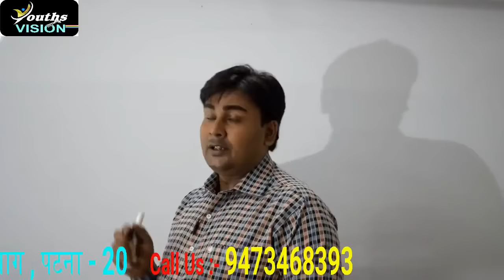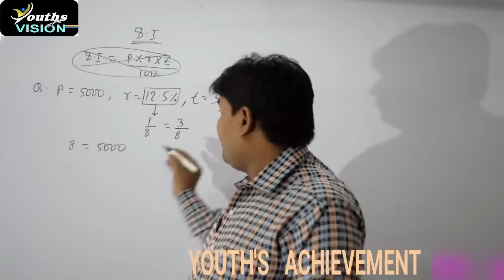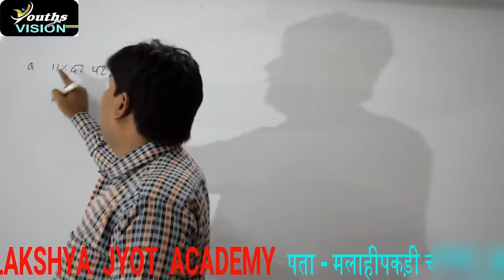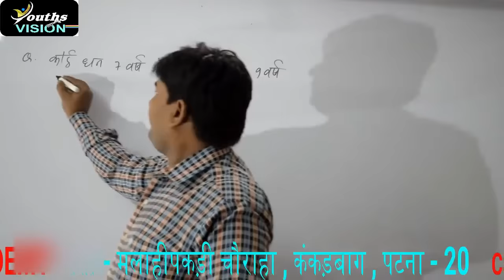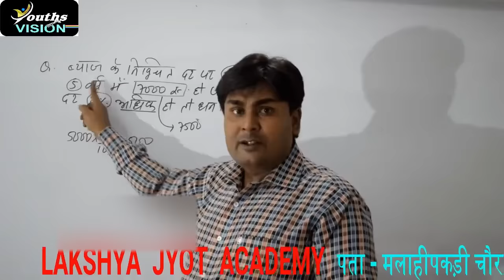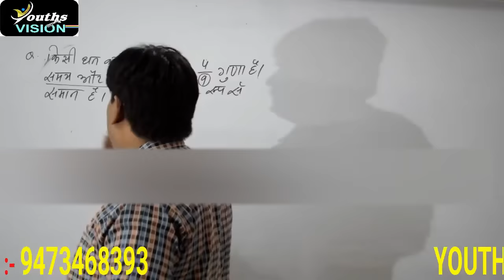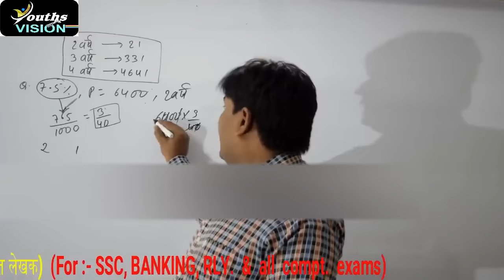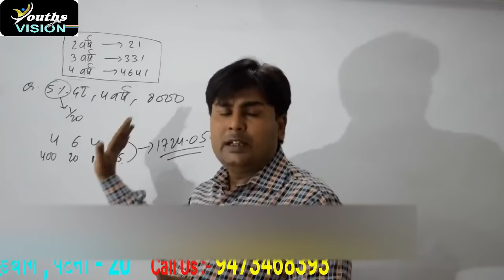| Railway Special - S.I & C.I | रेलवे स्पेशल 2018 | Rajeev Ranjan Singh (Author) |